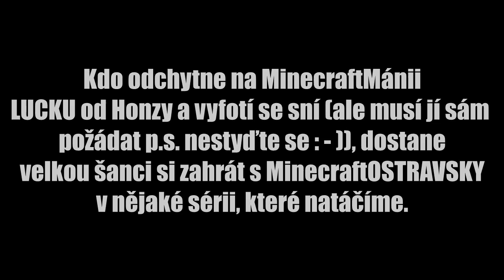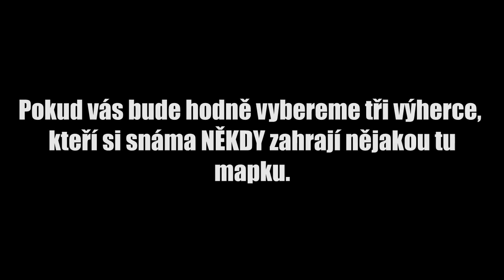Jedeme do OPAVY + SOUTĚŽ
SORRY ZA NĚJAKOU CHYBU VÍM ŽE VE VIDEU JE, BYLO TO NA RYCHLO OMLOUVÁM SE !!! Tak čtěte a uvidíme se tam ahoooooooooooj : - )